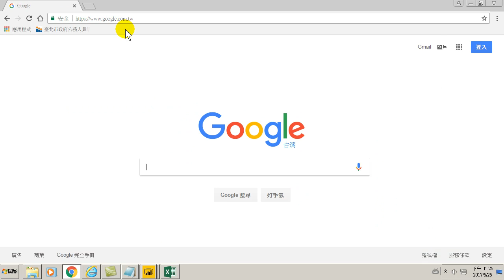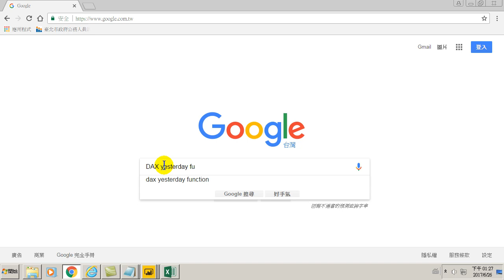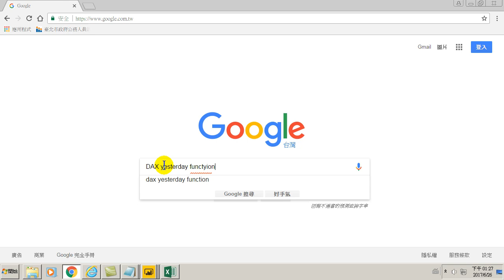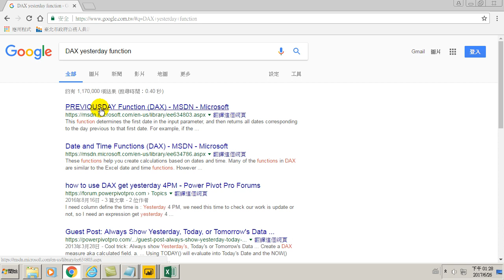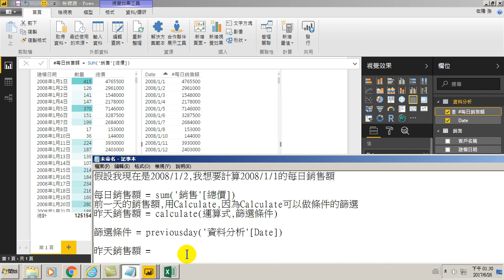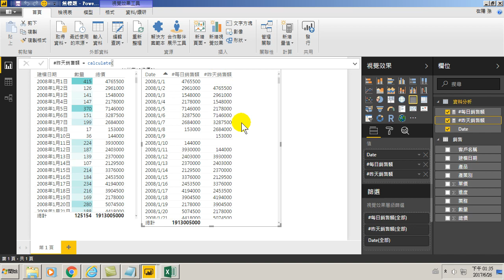79.用PREVIOUSDAY函數計算昨日銷售額的結果(包含完整邏輯推演)(用Power BI做大數據分析進階)(用Power BI做大數據分析進階)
用PREVIOUSDAY函數計算昨日銷售額的結果(包含完整邏輯推演)